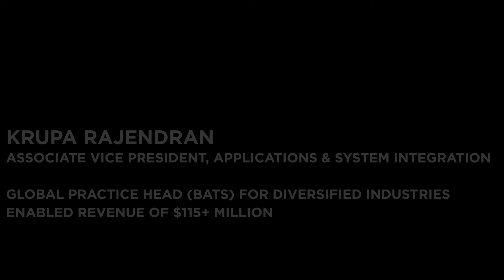Celebrating diversity in Tech: SheInspires - Krupa Rajendran| HCL Technologies